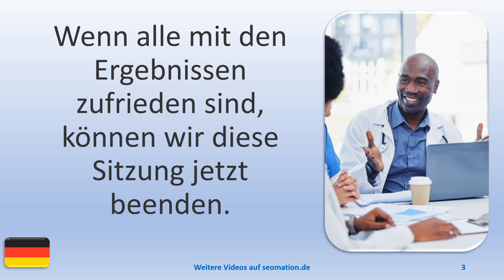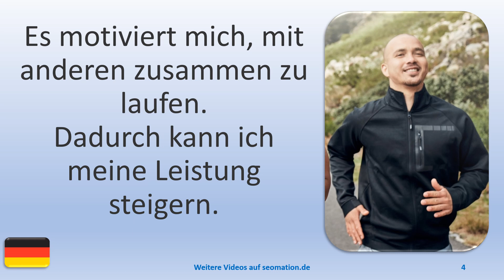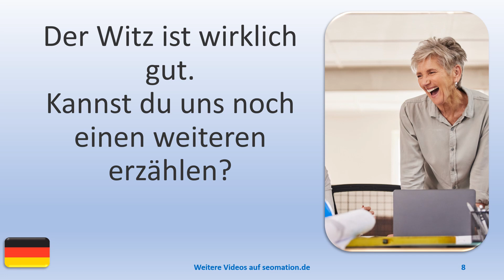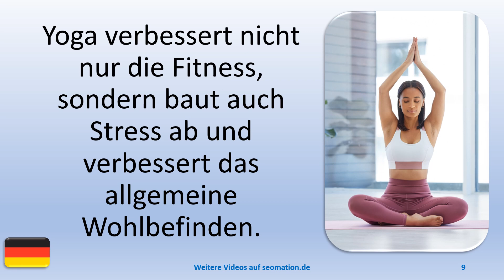▶️12231▶️Ich lerne Deutsch mit Texten und Bildern in unterschiedlichen Situationen. Lies Info unten!